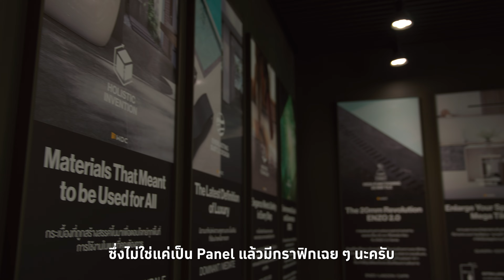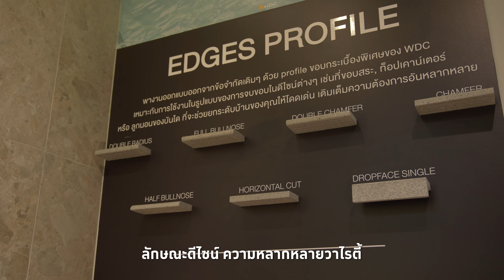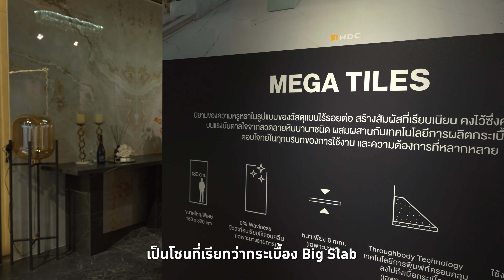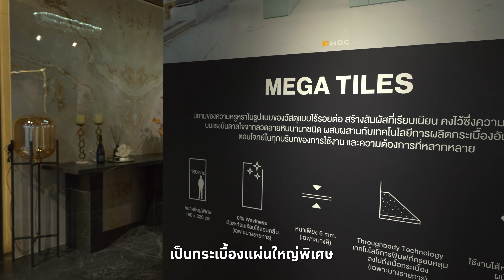เปิดตัว Flagship Showroom แห่งแรกของ WDC บนย่านรัชดา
โชว์รูมที่จะต่อยอดแรงบันดาลใจบนไอเดียที่สามารถเกิดขึ้นได้ ผ่านวัสดุตกแต่งพื้น และผนัง ประกอบไปด้วยเรื่องราวที่ผสมผสานกันระหว่าง “นวัตกรรม, ดีไซน์ และความคุ้มค่า” ท่ามกลางพื้นที่ภายในโชว์รูมขนาดใหญ่กว่า 1,500 ตารางเมตร